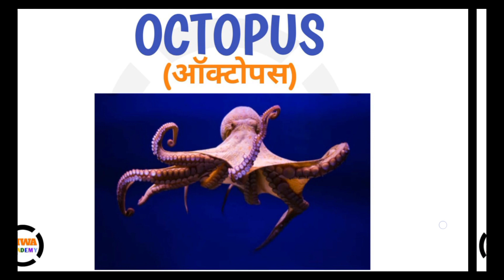Water animal ||Aquatic animal ||Sea animal |water animal in English and Hindi|पानी का जानवर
Hey guys, welcome to MWA Academy YouTube channel.

About this video:
aaj ke is video mein hum sikhenge water animals name in English and Hindi language mein woh bhi unki photo aur image ke sath jisse aap ko sikhane mein aasani ho aur maja bhi aaye.

Queries solved
water animals name in Hindi
water animal name in English
aquatic animals name in Hindi
aquatic animals name in English
sea animal name in Hindi
sea animal name in English
all water animals name in English and Hindi
पानी के जानवर के नाम अंग्रेजी और हिंदी में
water animal in Urdu
Pani mein Rahane wale janvaron ke naam